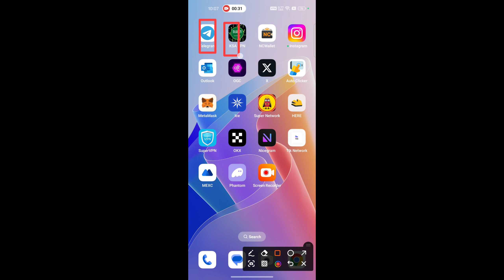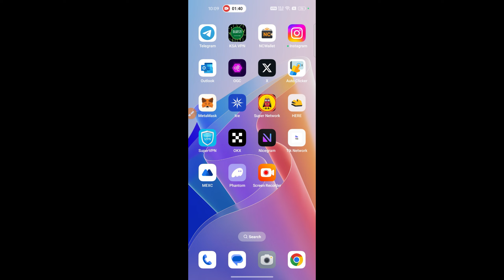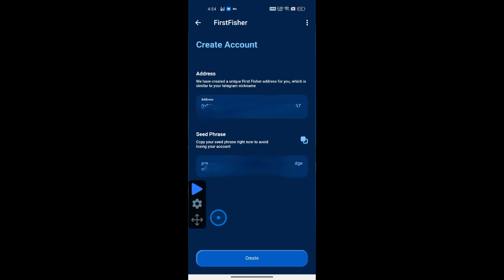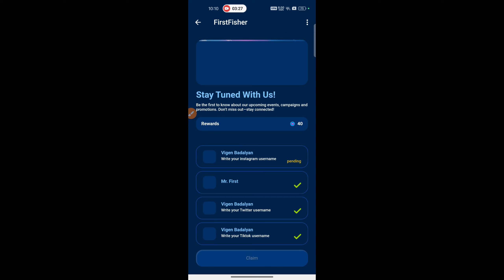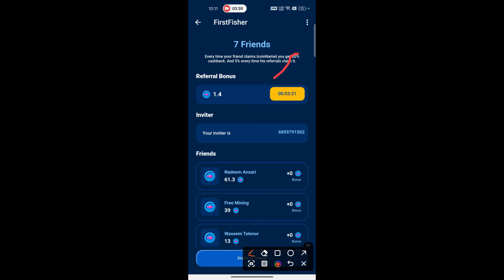Telegram Earn Money From First Fisher - First Fisher Earn Free FTN part #1